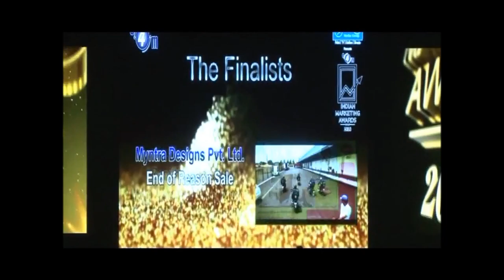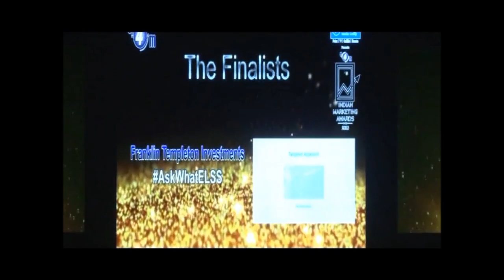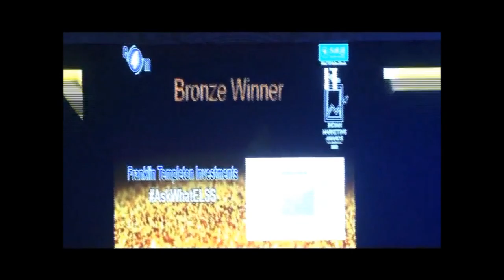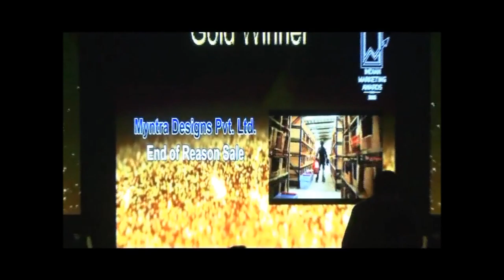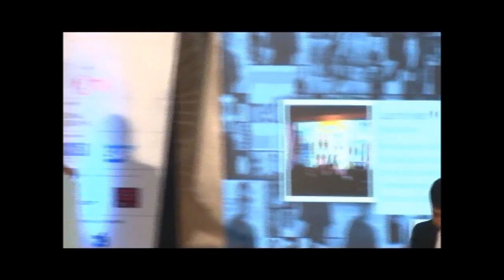IndianMarketingAwards - E Commerce